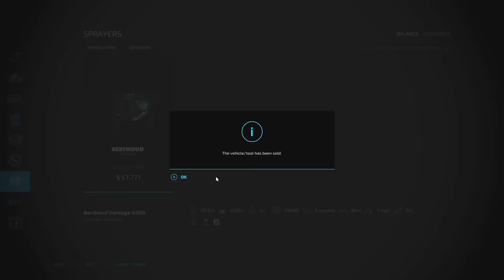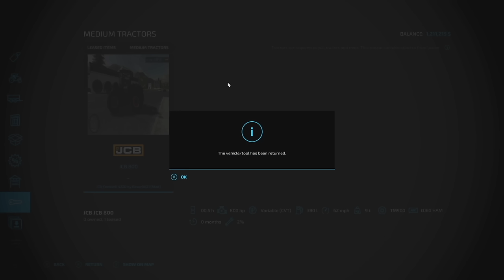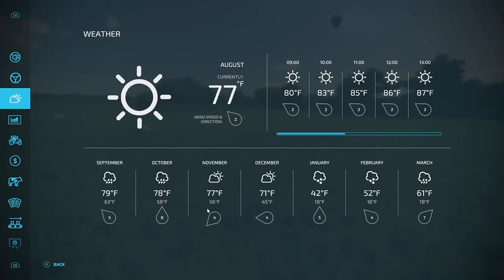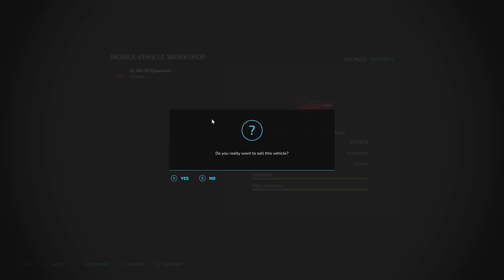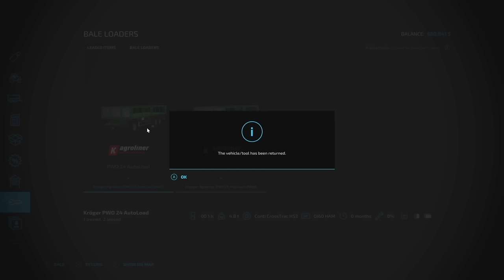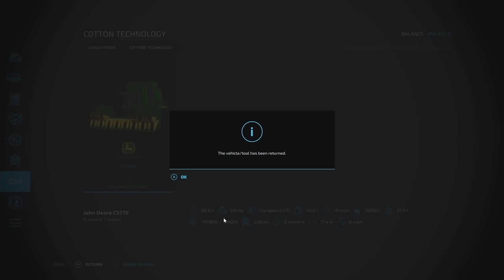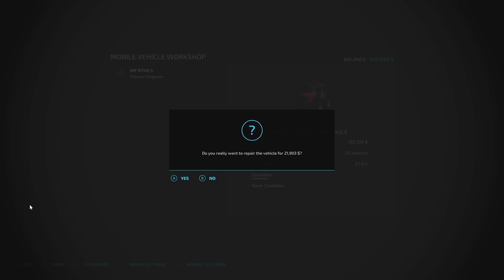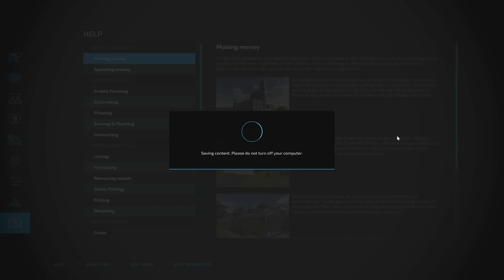Calmsden Farm - Complete Series | Farming Simulator 22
Calmsden Farm Complete Let's Play (Episodes 1-30)